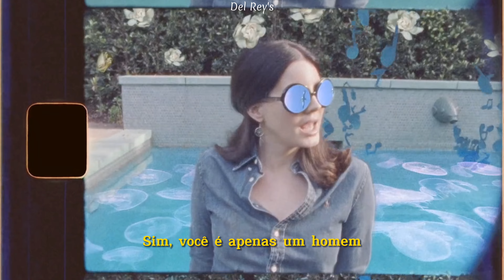Lana Del Rey - Norman F***ing Rockwell (Legendado) 4K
Goddamn, man-child
You fucked me so good that I almost said: I love you
You're fun, and you're wild
But you don't know the half of the shit that you put me through
Your poetry's bad, and you blame the news
But I can't change that, and I can't change your mood
Ah-ah

'Cause you're just a man
It's just what you do
Your head in your hands
As you color me blue
Yeah, you're just a man
All through and through
Blue, blue, blue
Goddamn, man-child
You act like a kid even though you stand six foot two
Self-loathing poet, resident Laurel Canyon, know-it-all
You talk to the walls when the party gets bored of you
But I don't get bored, I just see you through
Why wait for the best when I could have you?

Blue, blue
You make me blue